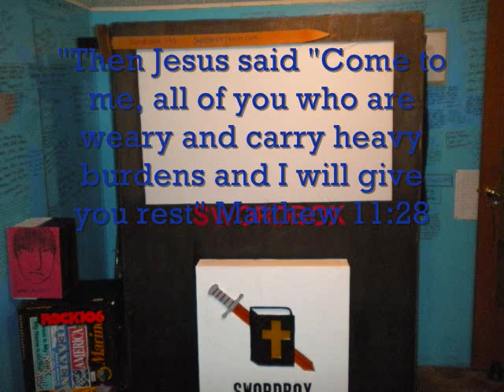swordbox - hand the broom over.wmv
4/8/10 "Then Jesus said "Come to me all of you who are weary and carry heavy burdens and I will give you rest" Matthew 11:28